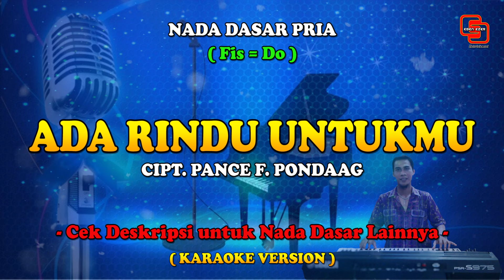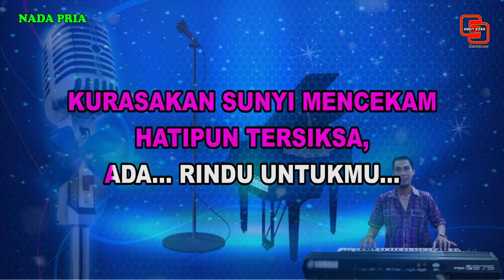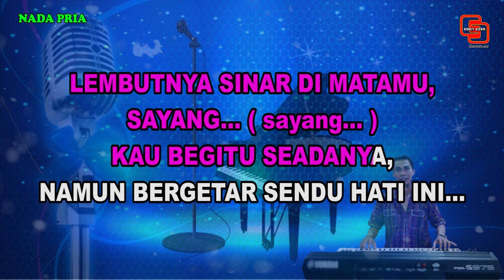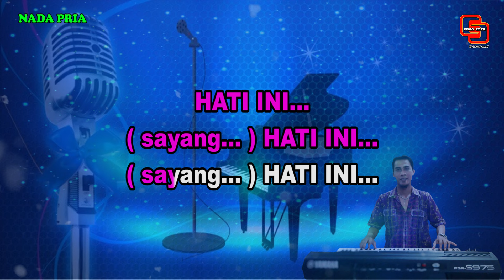ADA RINDU UNTUKMU || KARAOKE NOSTALGIA || PANCE PONDAAG || NADA PRIA || Kunci Fis = Do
ADA RINDU UNTUK MU
Ciptaan : PANCE F. PONDAAG
Artist :
PANCE F. PONDAAG
ANCE
DEDDY DORES

Kapan lagi kita berbincang
dan berterus terang
Kapan kapankah lagi...

Kurasakan sunyi mencekam
Hati pun tersiksa
Ada rindu untukmu...

Reff :
Seputih gaunmu kekasih
Begitu hatiku
Tak ingin kau jauh dariku...

Lembutnya sinar di matamu sayang
Kau begitu seadanya
Namun bergetar sendu hati ini...